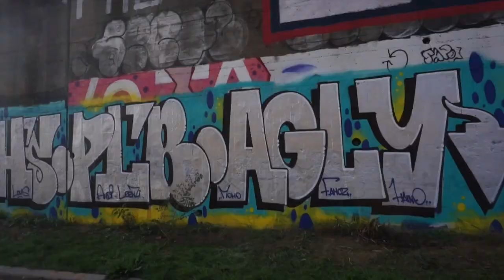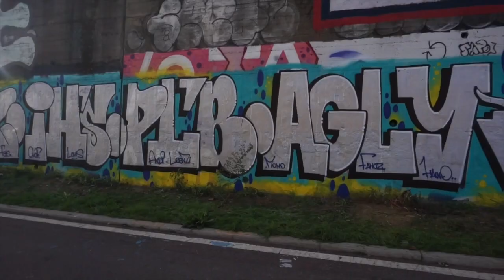Olaf 627 - Milano (prod. by Louis Beton)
Milano mit der Gang!

Kamera:
Gang

Schnitt:
Resistance 47

Produziert:
Louis Beton

Mix & Master:
Korkens